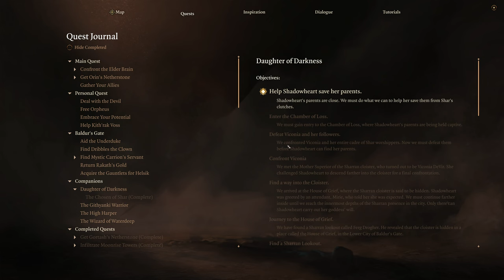Shadowheart's wish comes true: Baldur’s Gate 3 | Part 125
00:00 Coming Up
00:30 Library
02:16 Armory
02:59 Night Orchid Cave
04:03 Nocturne
07:52 Chamber of Loss
19:31 Back in Camp - Talk to Shadowheart's parents
25:27 Enter Lower City Sewers